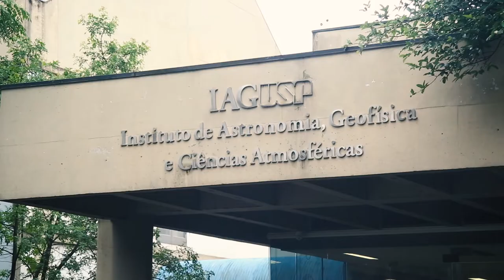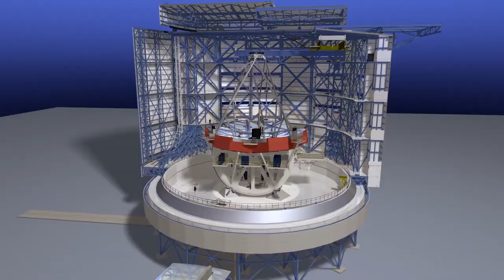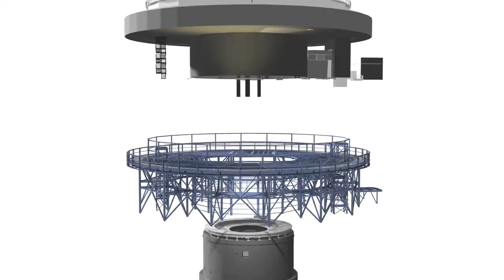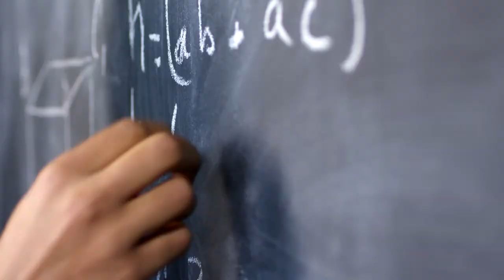Conheça o Projeto GMT Brasil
O Universo nos aguarda! O escritório GMT Brasil é liderado pelo Instituto de Astronomia, Geofísica e Ciências Atmosféricas da USP. São  mais de 30 profissionais de diversas áreas dedicados à coordenação e execução do projeto.

O GMT está sendo construído em Las Campanas, no Chile, e será um dos maiores telescópios terrestres, fazendo parte da nova geração de telescópios super gigantes, e ajudando a revolucionar as pesquisas na  área de Astrofísica. A primeira observação do telescópio, também chamada de ‘primeira luz’, está programada para 2029!